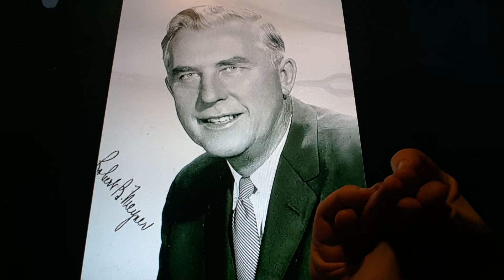Horacio the handsnake - Robert B. Meyner